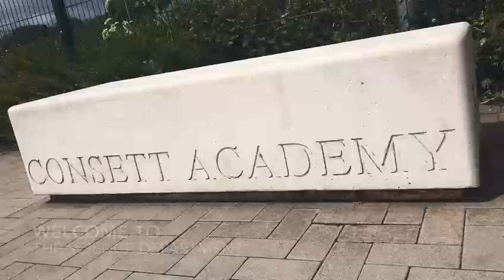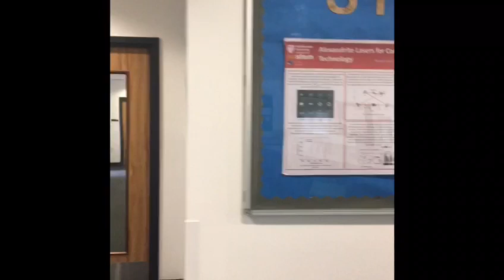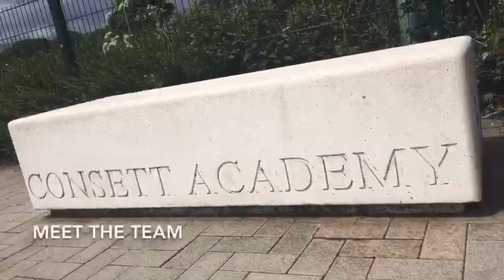TransitionTuesday - Science Directorate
We know that you might be feeling especially nervous since your transition to Year 7 will be a bit different this year, because we’re all practicing social distancing at the moment to keep everyone safe. So, to try and give you an idea of the different subjects and the teachers you might meet, we've put together some videos for you to find out a bit more about life at the Academy.  Hope you enjoy getting to know our Science Team.